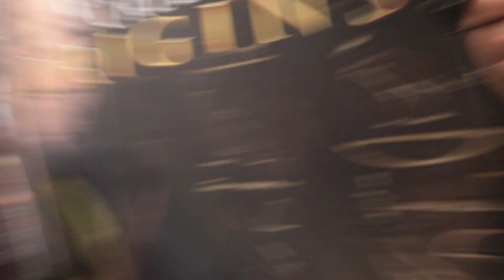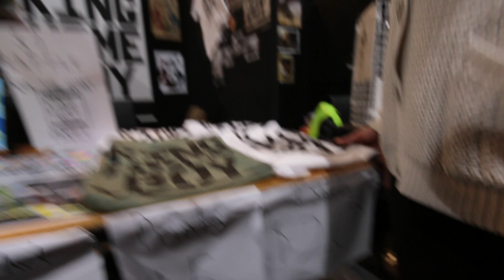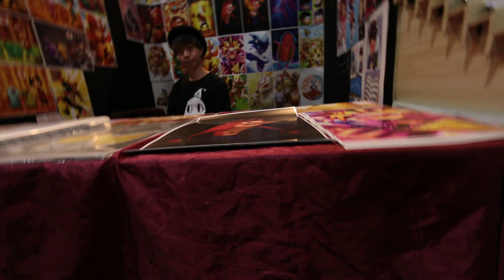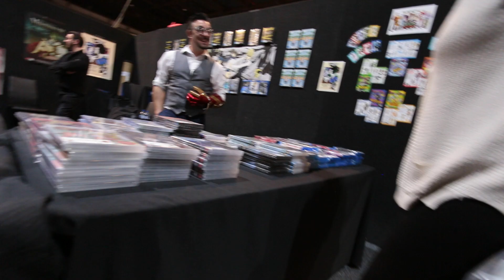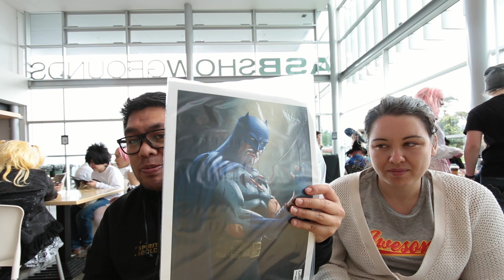Armageddon 2017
Watch: My response to Mike Pulman Beef:
Check out what I got up to at Armageddon 2017.  What's it like? Is it worth going if you have mobility needs?

Big thanks to beyond reality media for the passes!

Shot on Canon 70D Canon 10 - 22mm
Produced with Davinci Resolve